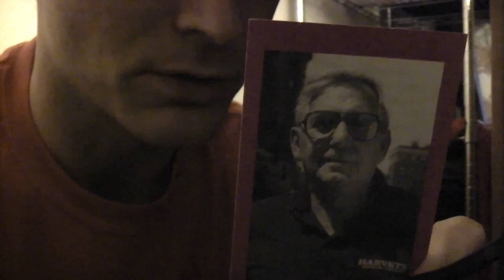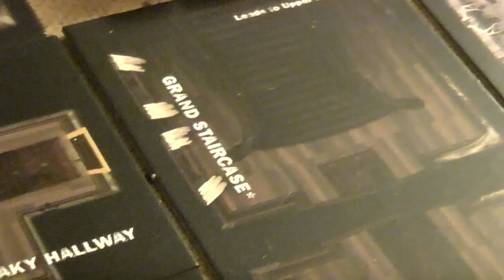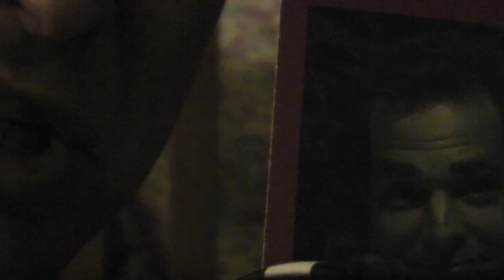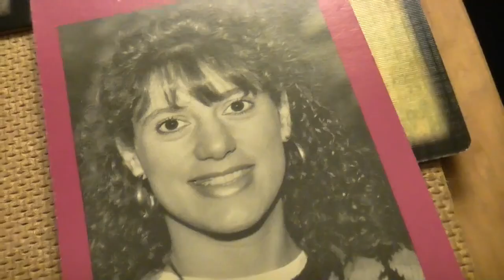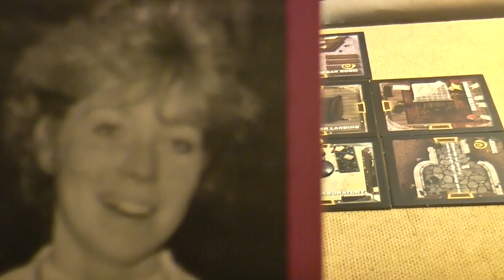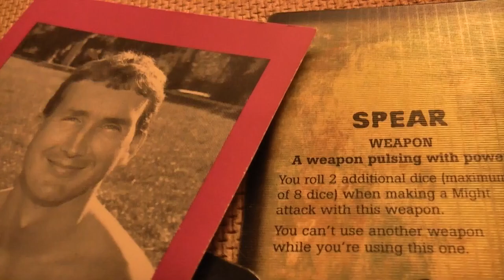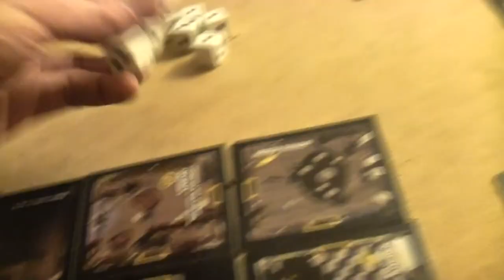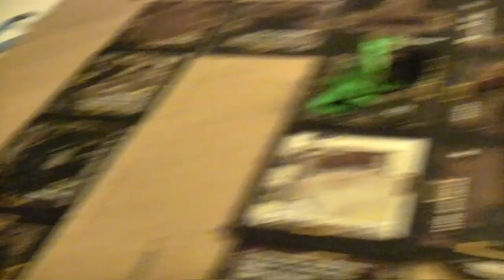TRPMGSMT Trill/Human Leg 1- Betrayal At The House On The Hill 2- Spoiling For A Fight.mp4